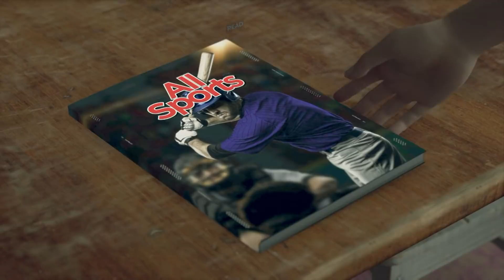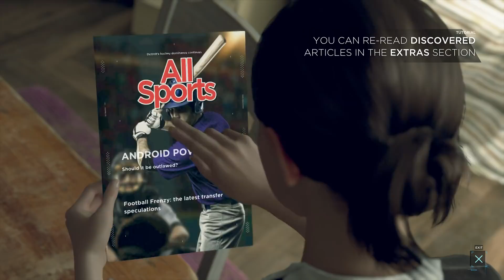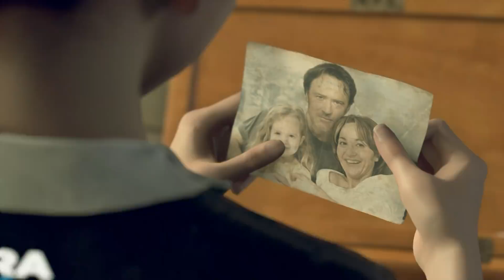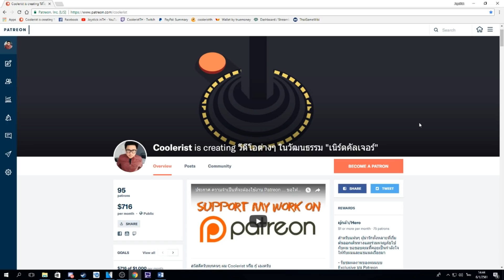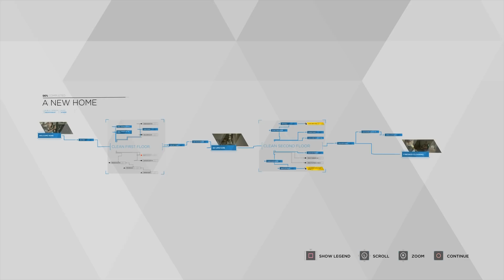รีวิว ซื้อดีไม่ซื้อดี Detroit: Become Human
4. โอนผ่าน QR Code
5. มาทานอาหารที่ร้านผม